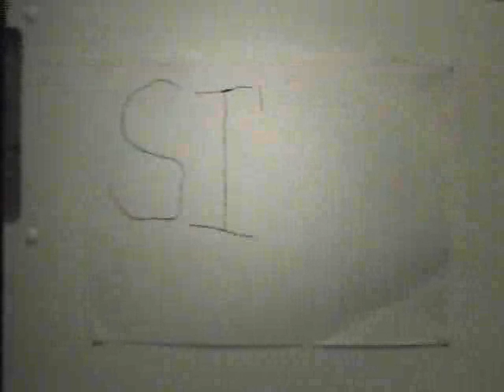Behind the scenes, Rob practising & animation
A clip I found of Rob practising in his room @ HIgh Wycombe. The voice you hear off camera is Jason "Harvey" Moon, its probably somewhere between late 1994 and mid 1995.  The white ring is me mucking around with the camera effects, the animation at the end was me experimenting with the stop motion feature.